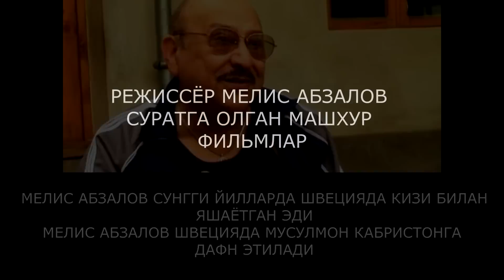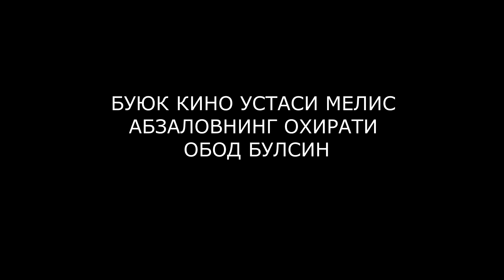Скончалься Узбекский Режиссёр Мелис Абзалов